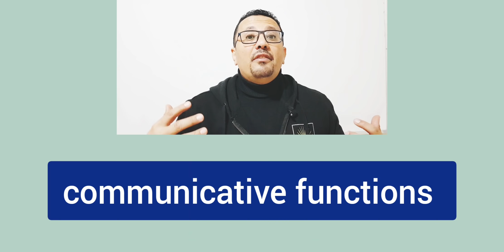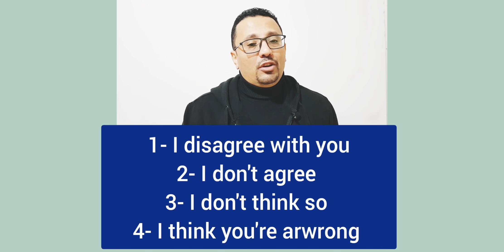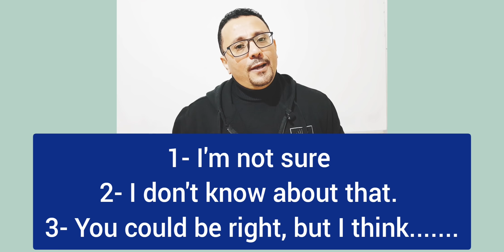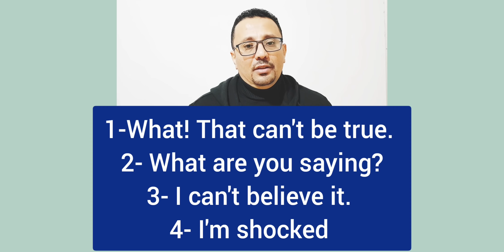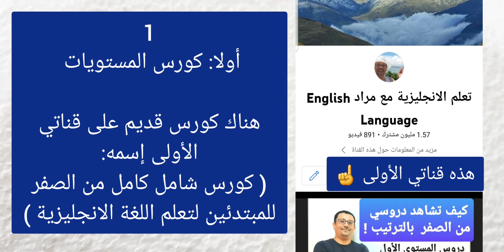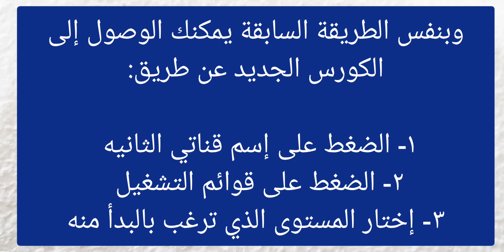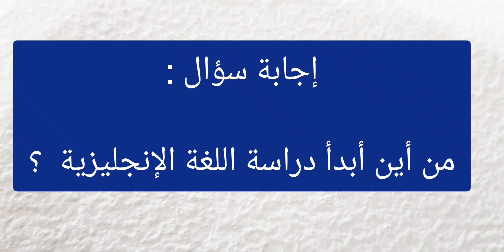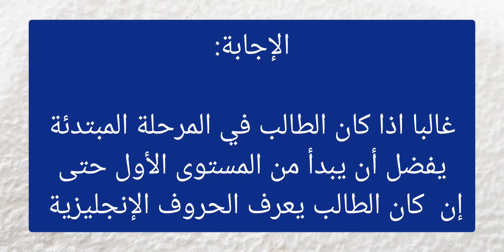كورس المحترفين ( ?How to say it in English ) كيف تقولها بالإنجليزية ؟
تحية طيبة لكم جميعا ... هناك كورس جديد لتعلم اللغة الإنجليزية من الصفر مرتب و مرقم على قناتي الثانية فقط اكتب على اليوتيوب ( القناة الثانية مع مراد ) يعتبر هذا الكورس هو الأقوى لأنه سوف يكون عبارة عن دمج لأفضل دروسي السابقة مع إضافة معلومات جديدة تجعل البرنامج مفيد جدا بحيث يدرس الطالب وكانه في معهد لغة انجليزية ويركز على جميع مهارات اللغة الإنجليزية من تحدث وقراءة وقواعد وكتابة و استماع و كلمات ...الخ بحيث يدرس الطالب هذا الكورس ولا حاجه لأي دراسة أخرى لأنني سوف اضع واجبات ويقوم الطالب بحل الواجب في التعليقات واقوم انا بدوري اختيار افضل إجابة واثبتها في التعليقات وهناك اختبار نهاية كل مستوى وسوف اختار عدد من افضل الإجابات للاختبار واسمح لهم بالدراسة معي مجانا عبر الواتس اب الكورس سوف يبدا على قناتي الثانية بتاريخ 1/11/2021.

المبني للمجهول - المحادثة - التحدث في المطار او الاسوق او في الشارع - المستقبل - المستقبل المستمر - الماضي - الماضي التام - جميع ازمنة اللغة الانجليزية + اهم الكلمات و العبارات الانجليزية + كيف تكون جملة او سؤال + حروف الجر + الضماير .الخ ولا يعرف كثير من الطلاب انهم يستطيعو ان يكتبو اسم الدرس ثم يكتبو مع مراد

يدخل الى قناتي و يختار قوائم التشغيل و ستظهر له مجموعة دروس في قالب - كل مجموعة دروس مكتوب عليها اما المستوى الاول او المستوى الثاني او الثالث. الخ يستطيع الطالب ان يبدا من المستوى المناسب له

اهم الدروس :

هذه روابط الدروس :
المستوى الاول
برنامج احتراف النطق :

برنامج لمدة شهر :
 ( الدرس يبدا في الدقيقه 16:35​)